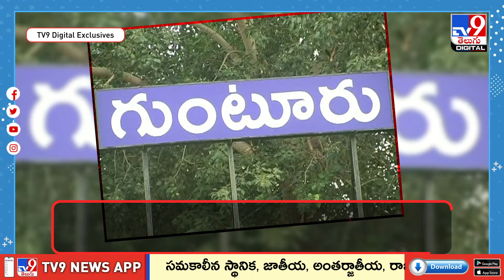కొండపై అద్భుతం.. - TV9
చారిత్రక నేపధ్యం ఉన్న గుంటూరు జిల్లాలోని అనేక ప్రాంతాల్లో.. ఇటీవలకాలంలో అనేక చారిత్రిక ఆనవాళ్లు బయటపడుతూనే ఉన్నాయి. తాజాగా కొండపై చెక్కిన పురాతన శాసనాన్ని ఔత్సాహిక పరిశోధకులు కనుగొన్నారు. పల్నాడు జిల్లా పెదకూరపాడు మండలం పాటిబండ్ల గ్రామంపై కారుణ్య ఆశ్రమ నిర్వాహకుడు అల్లం ఇన్నారెడ్డి పుస్తకాన్ని రచించారు.